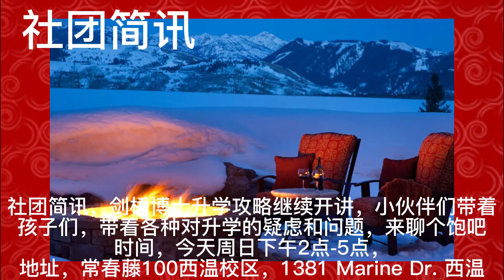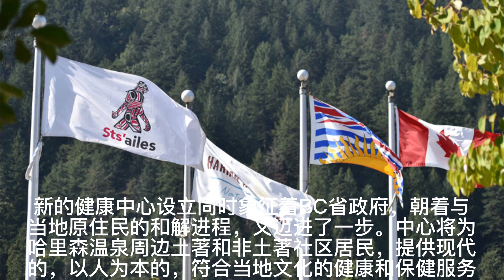大威德天天晨报，Daily David Morning News，Mar. 18th，2023年3月18号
[Rose]2023年3月17号周五[Rose]
由“常春藤100教育”独家冠名播出

[Beer]社团简讯，今天是圣帕特里克节，祝小伙伴儿们快乐，Happy Saint Patrick's Day！[Party]

🐉大威德登山队，本周本地健走活动，“织梦蹊径通幽迷途”，初级，将于本周日，3月19号，在北温松鸡山地区进行，欢迎小伙伴儿们到各个登山群报名参加，健康生活走起来💪🏻

[CoolGuy]最新发表在《自然医学》杂志上的报告显示，一种流行的糖替代品，赤藓糖醇，erythritol，与中风和心脏病有关[Slight]
这种代糖通常用在咖啡或者烘焙食品里，代替糖的使用[Speechless]
研究人员发现，食用赤藓糖醇与血栓，中风，心脏病发作有关，甚至导致死亡[Surprise]
甜味剂赤藓糖醇是一种糖醇，通常用于增加产品的体积，和增加甜味，可能也使用在某些药物添加剂中[Slight]
研究报告指出，对比实验显示血液中的赤藓糖醇水平处于前25%的人群，与后25%相比，心脏病发作和中风的风险大约高出两倍[Speechless]
建议心脏病和糖尿病患者避免使用这种甜味剂[Worship]
加拿大卫生部批准包括赤藓糖醇在内的一些甜味剂，可以根据体重每日摄入，但是还没有就这个最新研究结果发表评论[Slight]

[CoolGuy]加拿大航天科学家称已经为在月球采矿做好准备，无论是中国还是美国在月球上修建基地[Peace]
在太空机器人以及远程采矿领域，加拿大有着领先的技术和经验[ThumbsUp]
未来在月球上开发清洁能源，或者进行太空采矿，太空探索，月球工业化等方面，加拿大已经做好准备参与其中[Fist]

[CoolGuy]据新华网报道，为稳定今年大豆生产，保障种豆农民合理收益，近日各部门，出台一揽子稳定大豆生产支持政策措施。加力扩种大豆油料，深入推进大豆和油料产能提升工程。

[太阳]大威德天天晨报[太阳]由“常春藤100教育”独家冠名播出